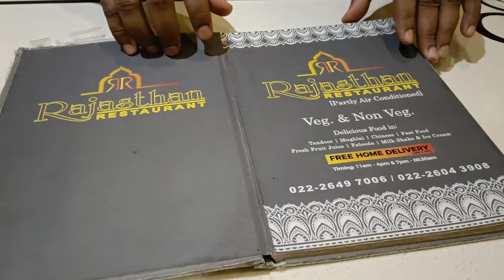Bhaiyyaji Don't even know C of Cricket 🏏| भैय्याजीको क्रिकेट खेल नहीं समझ आता 🤦 | Vlog 12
This is a general vlog in which we went for Shopping at Bandra & after that had our dinner at Rajasthan Restaurant near linking road.

Keep Supporting.

Inspired by -
MSK
Flying Beast
Jatt Prabhjot
Sourav Joshi vlogs
World of thakurs